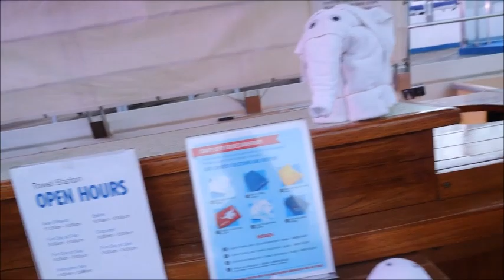CRUISING / CARNIVAL GLORY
CRUISING @carnivalglory1922 WITH OUR ROATAN, MAHOGANY BAY AND BELIZE EXCURSION.